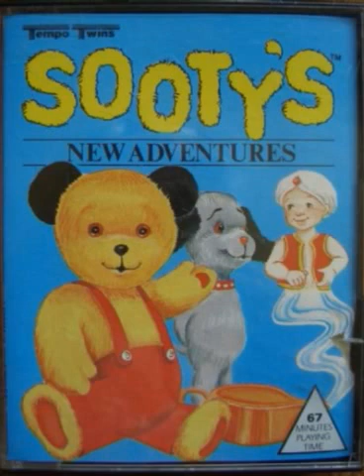The Sooty Radio Show with Matthew Corbett - Octopussy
Listen to all the audio stories recorded by Matthew Corbett in this collected series 'The Sooty Radio Show'

In this adventure, after their trip to the cinema, Sweep and Soo suggest Sooty could make a walking talking puppet based on Soo's creative drawing. But after Matthew complain over the amount of noise while making more noise himself, they decide to make the puppet come alive with interesting results.